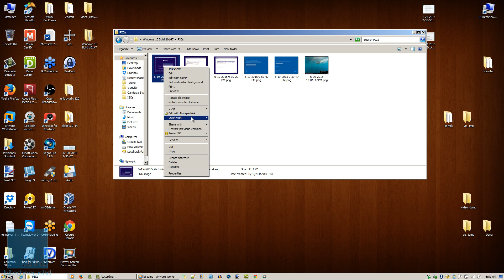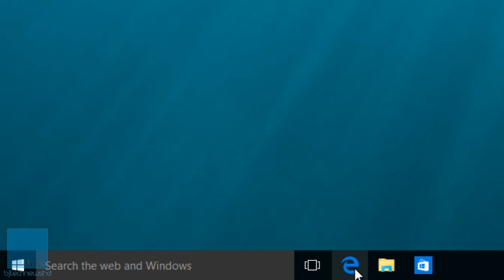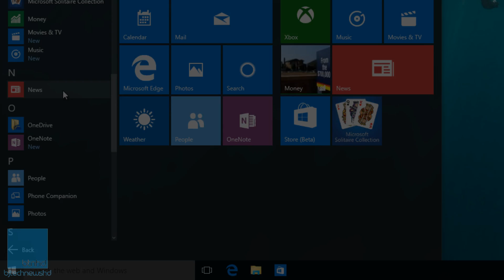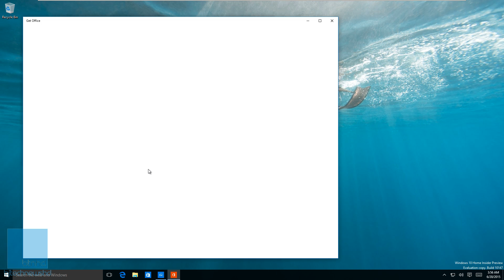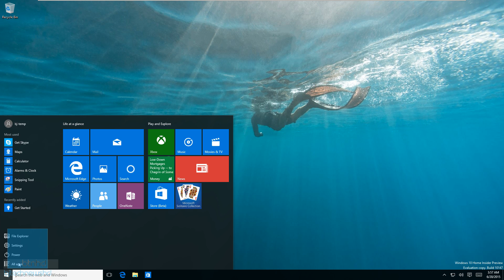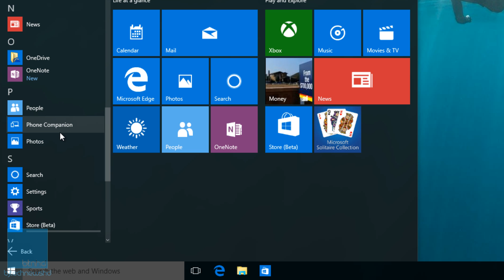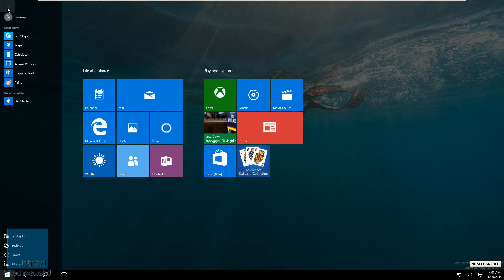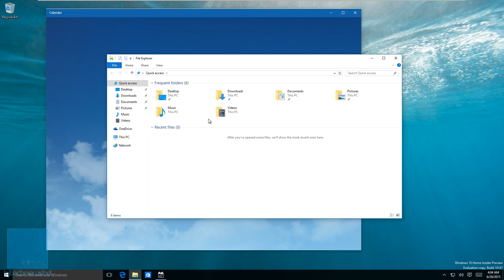Windows 10 Leaked Build 10147 Hands On!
Continuing what has become a semi-regular cadence, another build of Windows 10 has leaked, and like past leaks, this one has a few neat refinements over the publicly released Windows Insider builds. Windows 10 build 10147 is notable for a few reasons, but the big one is that this was my first opportunity to install Windows 10 Home without resorting to any tricks.